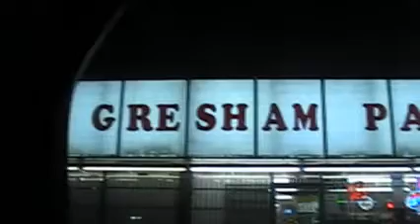Hood Doe and Zaytoven in the studio glazin east Atlanta from Milwaukee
Zaytoven produces Hood Doe Dats Glazin